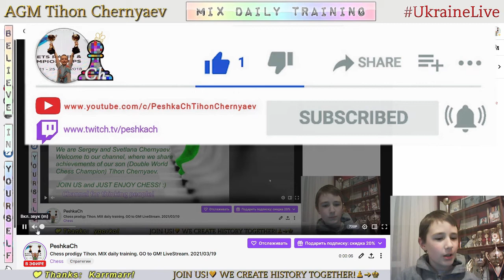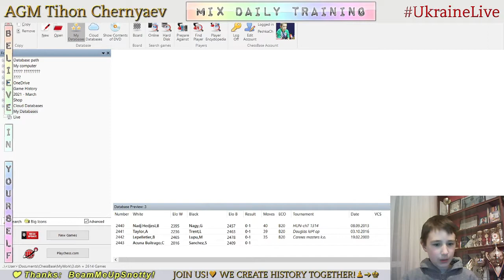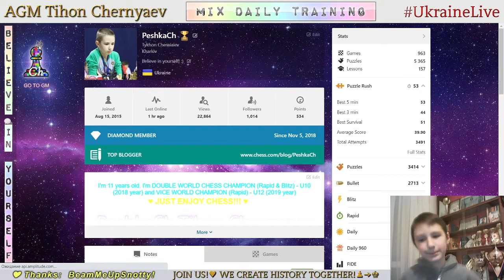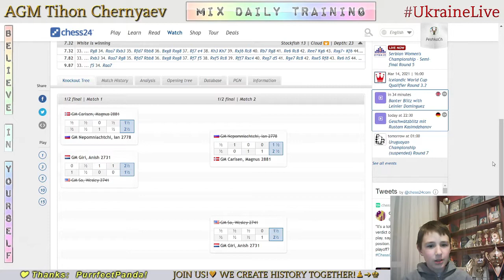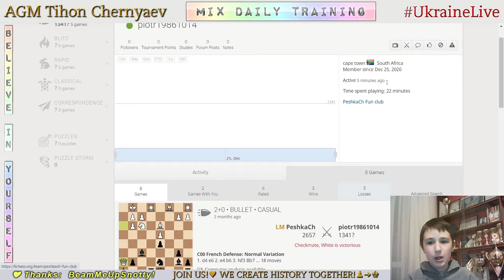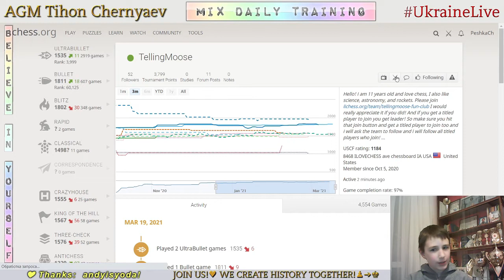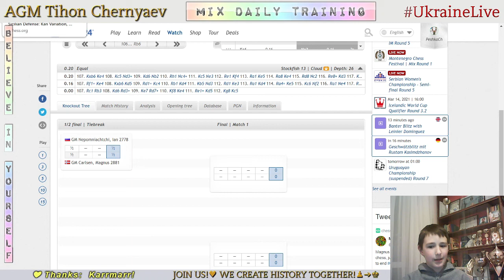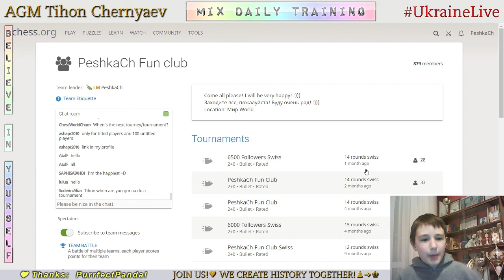Chess prodigy Tykhon. MIX daily training. GO to GM! LiveStream. 19/03/2021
The highlights of the stream:
     2:32 - Game with a live opponent "Mikel80"
     8:44 - Analysis of the game
   12:46 - Puzzles
   38:03 - PeshkaCh's Rewards - Game with follower ("piotr19861014")
   49:05 - PeshkaCh's Rewards - Game with follower ("TellingMoose")
1:04:18 - The highest result in Puzzle Rush in this stream in 5 minutes - 47